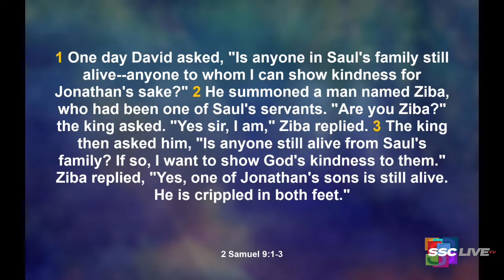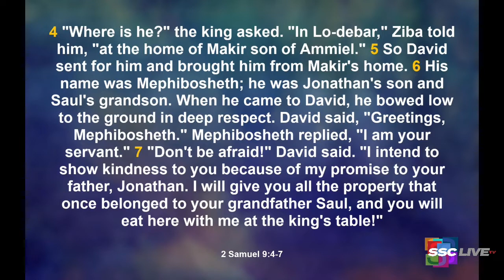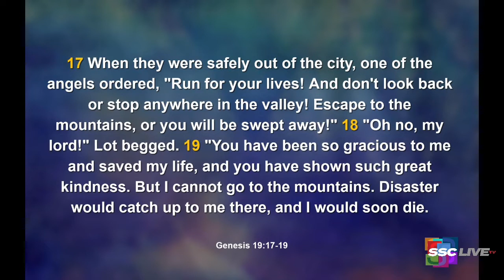Healing the Wounded Child Within - Powerful Points to Ponder - April 30, 2022